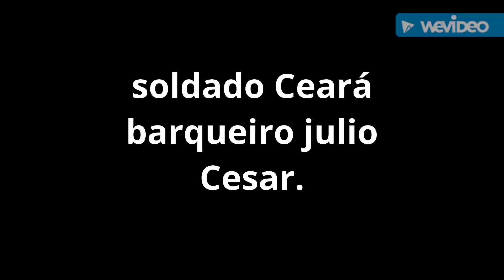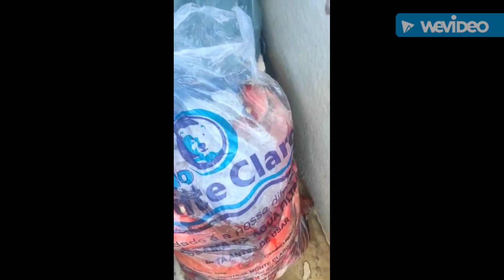pescaria de lula e olhos de cão.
Pescaria dia 14/02/2021 com nosso amigo e barqueiro julio Cesar , saindo da Urca para os pesqueiros do Leme e Ilhas cagarras, com nossos amigos da equipe rjfish , Pescaria top com muitas lulas e bons peixes olhos de cão no anzol, parabéns rapaziada show Tmj.